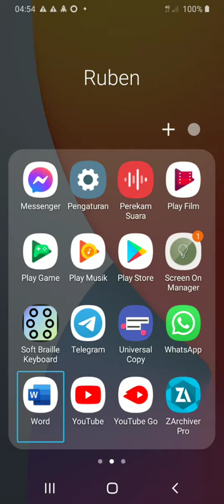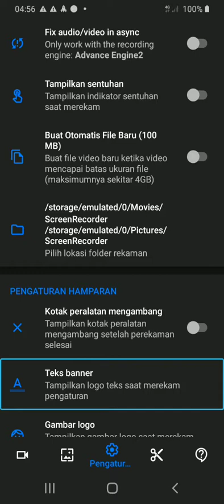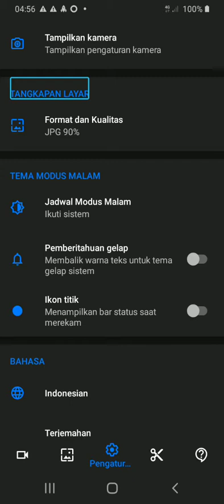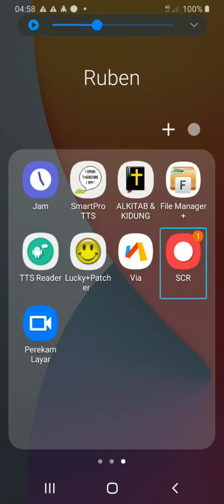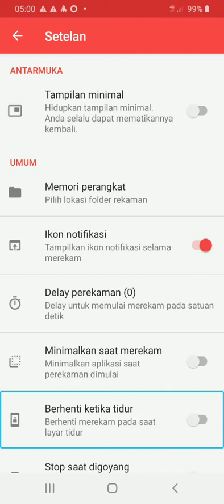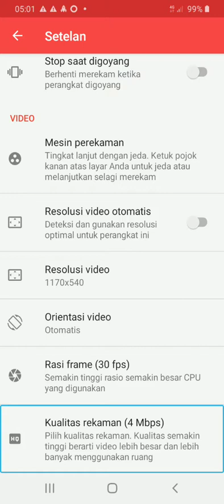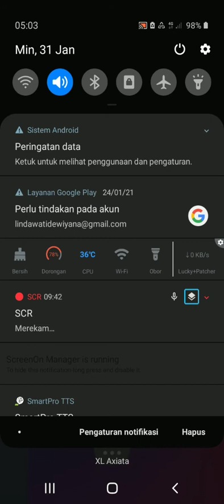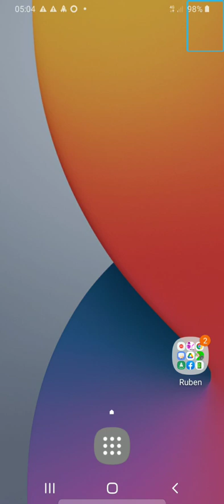membahas perekam layar yang ukurannya kecil dan akses buat tunanetra, ukurannya hanya 4 MB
Nanti disitu ada 2 file tetapi saya kompres menjadi .zip. Nanti tinggal di ekstrak pakai aplikasi file manager. Setelah itu nanti mendapatkan file .apk nya. Lalu bisa di instal. Tentunya aplikasi perekam layar yang saya bagikan sudah premium. atau tidak terkunci semua vitur. Dan kenapa setiap sekarang saya selalu membagikan aplikasi yang bebas iklan atau premium? Karna agar teman-teman nyaman downloadnya. ok-ok-ok.
Trima kasih.